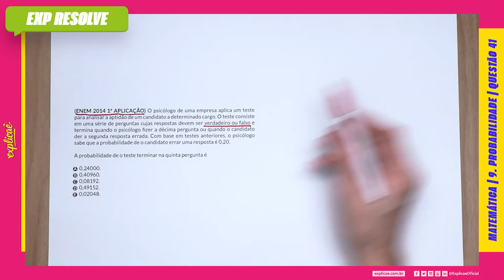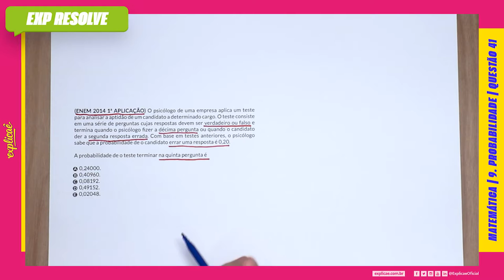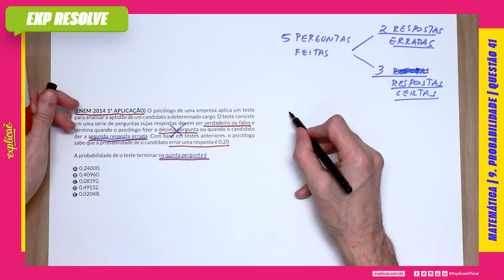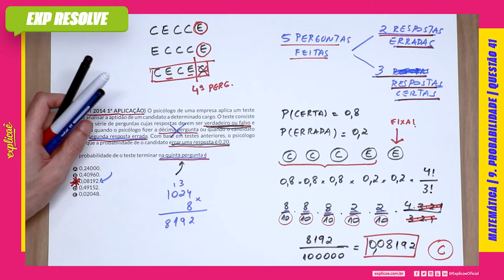O PSICÓLOGO DE UMA EMPRESA APLICA UM TESTE PARA ANALISAR A APTIDÃO DE UM(...) | PROBABILIDADE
Encontre a sua questão nos seguintes cadernos:

NO NOSSO MANUAL DE SOBREVIVÊNCIA:
ASSUNTO: 9 PROBALIDADE

QUESTÃO 41
(ENEM 2014 1ª APLICAÇÃO) O psicólogo de uma empresa
aplica um teste para analisar a aptidão de um candidato a
determinado cargo. O teste consiste em uma série de perguntas
cujas respostas devem ser verdadeiro ou falso e termina quando
o psicólogo fizer a décima pergunta ou quando o candidato der
a segunda resposta errada. Com base em testes anteriores, o
psicólogo sabe que a probabilidade de o candidato errar uma
resposta é 0,20.
A probabilidade de o teste terminar na quinta pergunta é
A 0,24000.
B 0,40960.
C 0,08192.
D 0,49152.
E 0,02048.